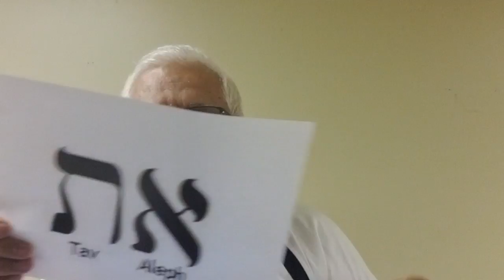Devil's trick- Salvation is perishable. Part 5